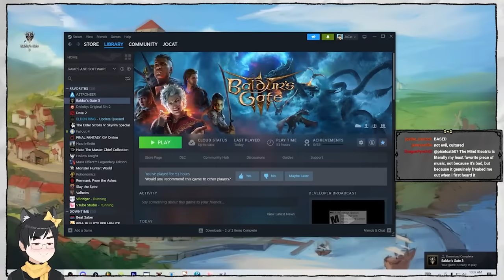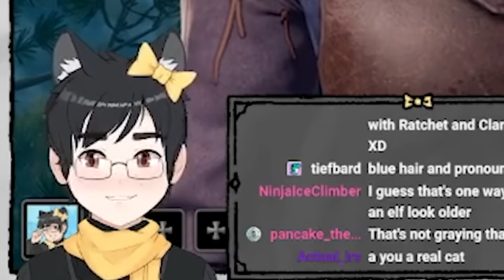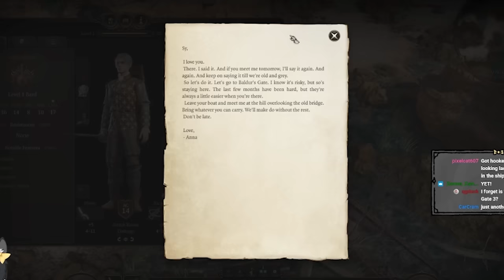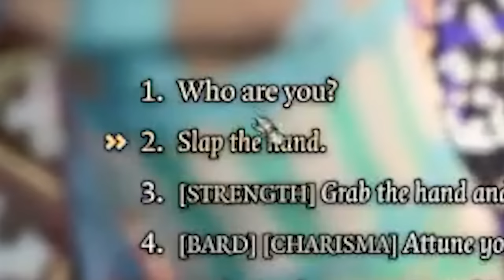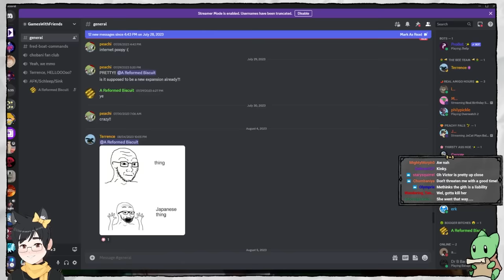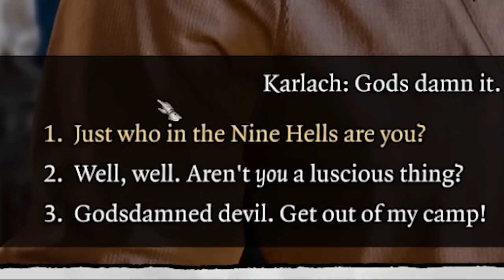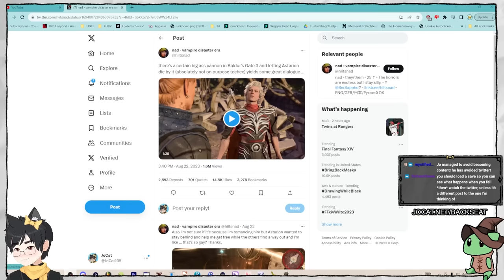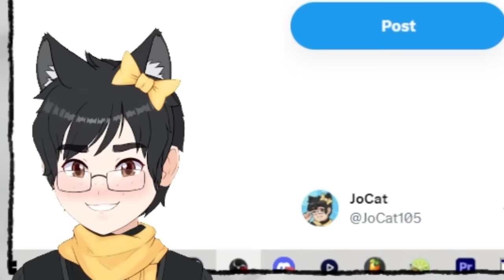JoCat Plays Baldur's Gate 3 - ACT 1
This is gonna be a good one